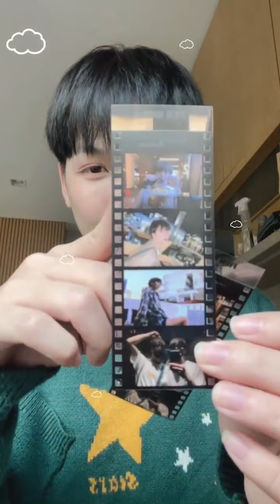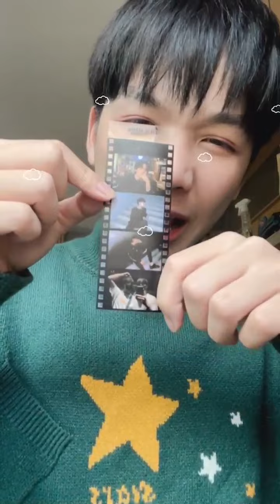(SantaEarth) 220330 인스타 라이브 IG Live